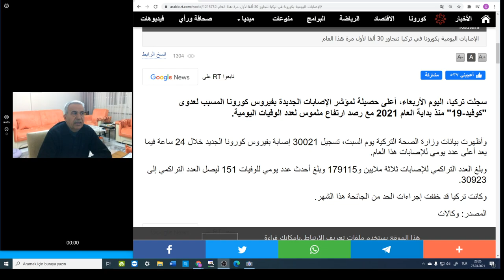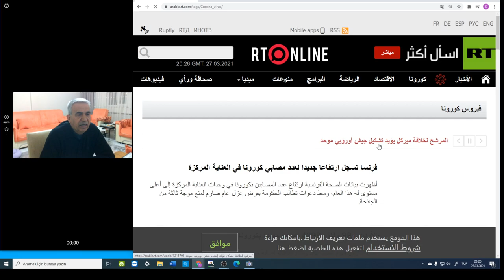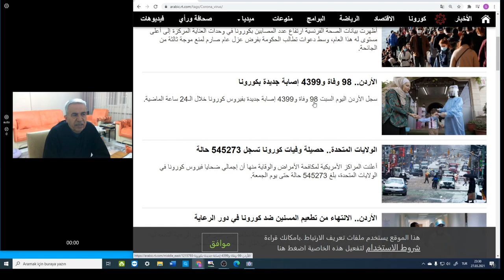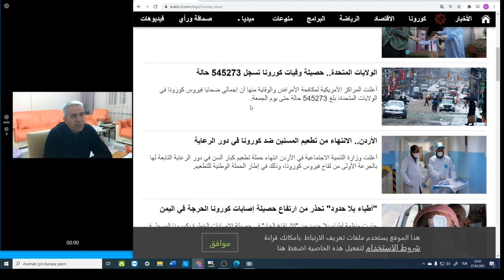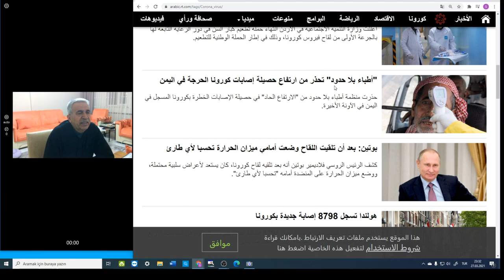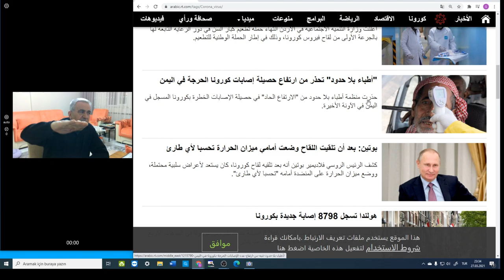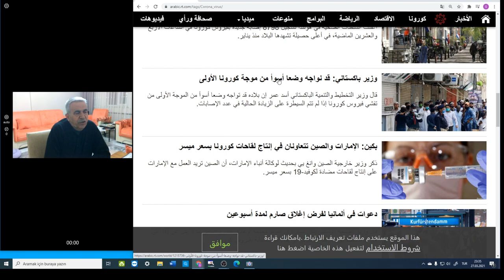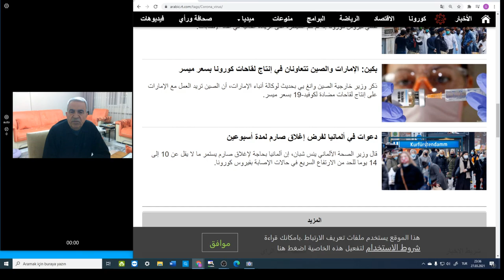Arapça rt arabic corona haber başlıkları.هيا نتعلم العربية معا